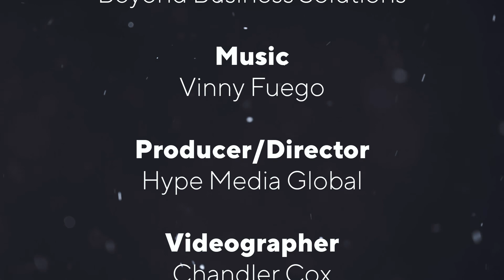Unlocking Medicare Marketing Strategies for Brokers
In this episode, Vicki Wright Hamilton sits down with special guest Miguel Blanco, founder of Corporate Medicare Solutions, a Medicare broker agency. They explore innovative ways to reach and educate the growing audience of seniors about their Medicare benefits.

Discover how Miguel's unique online strategy is bridging the information gap for the 10,000 people who turn 65 every day in the United States. From leveraging LinkedIn to reaching out to healthcare providers, HR professionals, and even international audiences, this episode is packed with actionable insights for brokers and entrepreneurs.

Learn how Miguel's bilingual agency is catering to diverse audiences, and explore the opportunities in healthcare associations, senior communities, and travel companies. If you're looking to expand your marketing reach and connect with an aging demographic, this episode is a must-watch. Join us on this journey of strategic thinking and money-making moves!